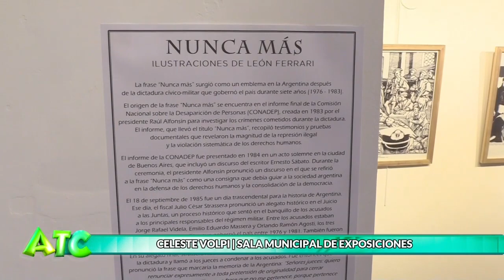25/3/24 - Celeste Volpi - Muestra "Nunca Mas" de Leon Ferrari - Teatro de La Torre